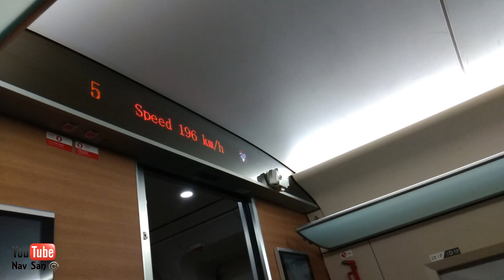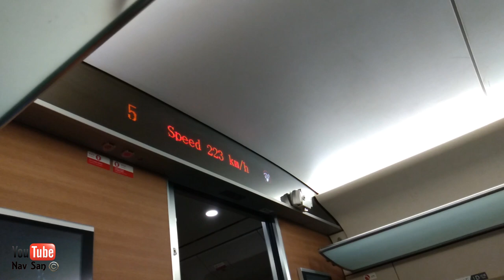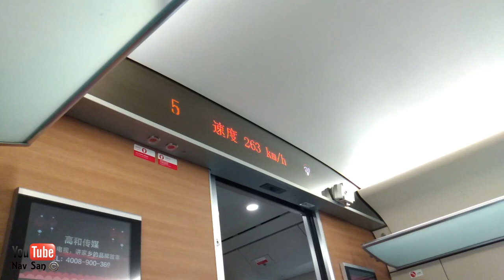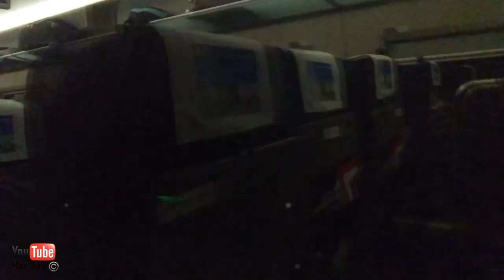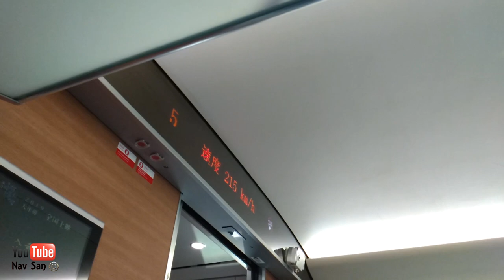304kph High Speed Train In China